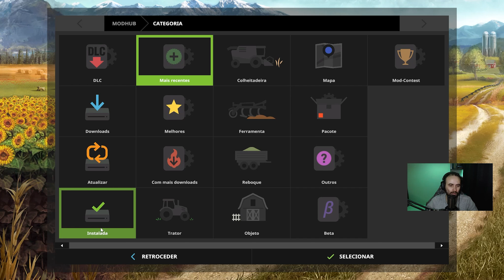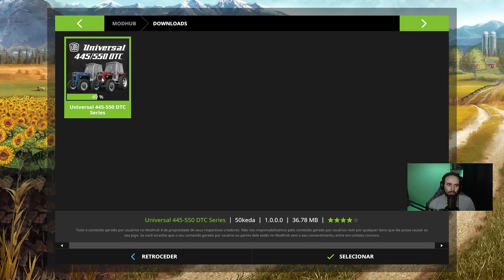COMO INSTALAR MODS - FARMING SIMULATOR 17 EP14